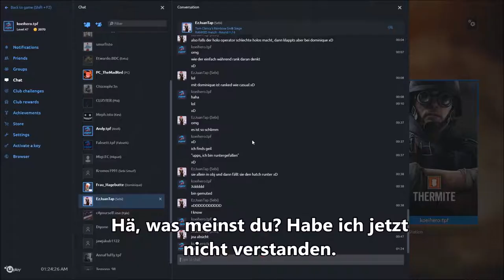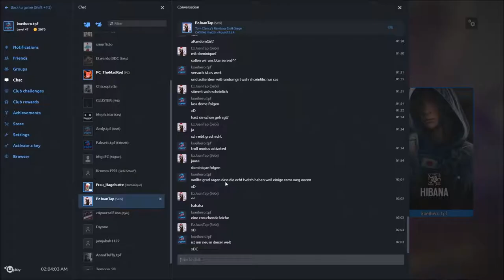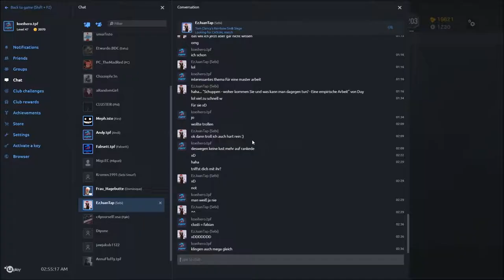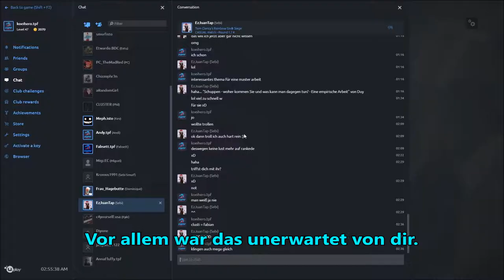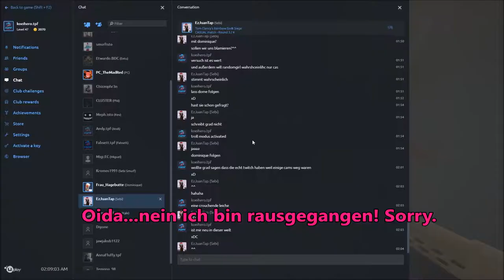KÖNIG DER ALPEN - RAINBOW SIX SIEGE: CHIMERA HIGHLIGHTS #56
Hallo Leute,
hier die Lyrics zum Mitsingen:

[Intro]
Heid is a guada Tag, des is, was rennt
Der König von den Alpen (whooo!)
I bin der König der Alpen (whooo, whooo!)
Auch bekannt als Austria Sweetheart
Der beliebteste Mensch von Österreich
Süß wie eine Mozartkugel, so die schönen Haar, oida, du kennst mich, yeah

[Hook]
I bin swaggy, i bin swaggy
I bin sexy, i bin sexy
I bin a fescha Motherfucker (whooo!)
Nenn mi König (nenn mi König) von den Alpen (von den Alpen)
I bin der König von den Alpen (swag!)
I bin guad drauf, i bin swaggy
I bin fröhlich, i bin sexy
Warum bin i so fröhlich? (so fesch!)

[Verse 1]
Nenn mi König der Alpen, mei Lieblingsfüm is (wöchana?)
Top Gun mit Tom Cruise! (is a nicer Füm!)
Manchmal schau i raus in die Wöd und denk' ma nur
„Wow, wow, unglaublich, was es olles für Sochn gibt!“ (Oba wirklich!)
I hob a Girl (hob a Girl) aus Sankt Moritz (is a schöner Ort)
Oba i woaß leida nimma wie sie haßt (fuck!)
Und die Nummer hab' i a verlegt
Wonn du des heast, ruaf mi bitte o! (i ruaf mi an, Alter!)
Oder schreib ma auf Facebook (Social Media!)
I bin fame und so, egal, schau, (schau moi!)
I bin der König der Alpen (des bin i!)
Yo, Austria Sweetheart

[Hook]
I bin sexy, bin sexy
I bin a fescha Motherfucker (so fesch!)
Warum bin i so fröhlich?

[Verse 2]
Der germanische Prinz (schau da moi de Muckis on) is zrugg an dem Mikrofon (i wor nie weg eigentlich)
Gödlife, dis is wos ich rap'! (Gödlife für immer)
Und i hoff', dass ma olle irgendwonn mitanond' Freind san (Friede auf Erden)
Jetzt hoch in den Alpen (yeah, swag), des is wo i residier' (do hob i a Haus)
Mit olle meine Hawara (olle meine Hawara)
Du waßt, ich bin haß wie die Sunn (so brennhaß, sicha 1000 Grad oda so)
Oba cool wie da Mond (mi-minus 1000 Grad, minus 1000 Grad)
Schau mi o, schau mi o! (schau mi o!)
I fühl' mi guat und es passt ois (so schea, oida, eigentlich ...)
I bin der König der Alpen
Yeah, Austria Sweetheart

[Hook]
I bin der König von den Alpen! (swag!) Peace!

Grüßchen
koeihero

●musical.ly: trapnation